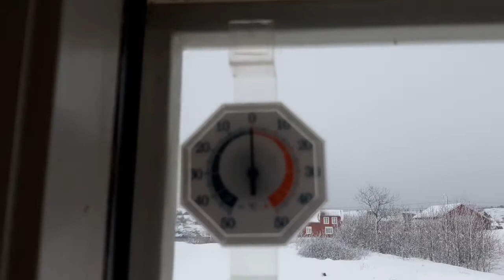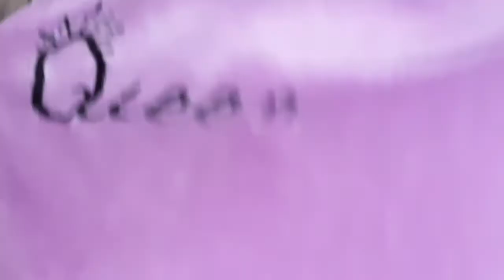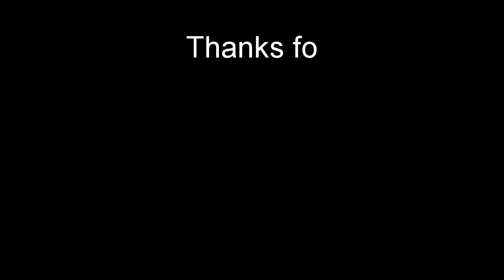DIVE SA SNOW CHALLENGE ACCEPTED 🤣🥶 + MY FACE MOISTURIZER 🧴💆‍♀️🇳🇴| FILIPINA LIFE IN NORWAY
Hello Sweet lovers! My name is Sharmine from the Philippines currently living here in Norway. I just want to share my snow dive experience. This is another bucket list checked and hopefully more to come!